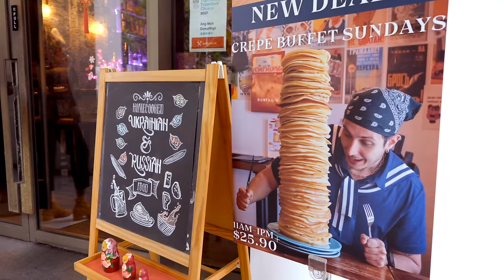$17.90 ALL YOU CAN EAT Crepe Buffet Destroyed! | I ATE 101 CREPES?! | Crepe Buffet in Singapore!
In this video, join me as I conquer the $17.90 UNLIMITED Crepe buffet in Singapore! These crepes are of exceptional quality, freshly made upon order, and come with a myriad of unlimited toppings – both savoury and sweet.

From mushrooms, cream cheese, ham, smoked salmon to chocolate, sweet sour cream (my personal favourite), Kaya, and more, it's a feast for the senses! Join me as I navigate through this food wonderland and rise to the challenge of devouring 101 crepes.

Huge thank you to Mark for inviting us over!

Check out Kapitan.sg at:
32 Maxwell Rd, #01-05 Maxwell Chambers, Singapore 069115